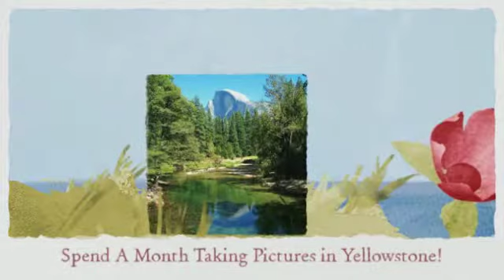Vanabode Camping Book - Vanabode Camping by Jason Odom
Vanabode Camping
Vanabode Camping review
Vanabode Camping by Jason Odom
Vanabode Camping ebook
Vanabode Camping guide
arctic national park
olimpic national park
denali national park and reserve
fjord national park
sakoya national park
olymic national park
long term rv living
camping long term
rv long term living
long term visitor areas
long term camping in florida
long term camping tips